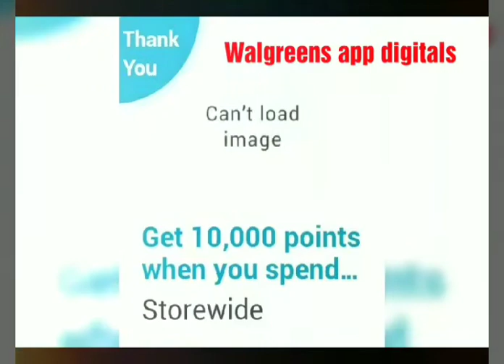Walgreens🔴NEW coupons♡ 30% ♡10% ♡Percentage OFF coupons. SALE MULTIBRAND. Trending July 7-13, 2019